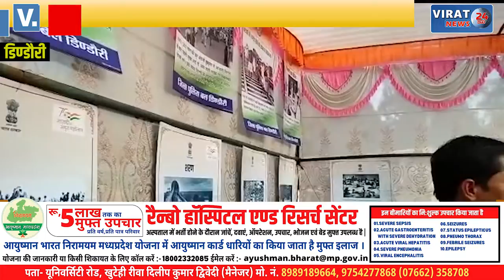डिण्डौरी- फोटो गैलरी लगा शहपुरा पुलिस ने प्रदर्शनी का किया आयोजन !